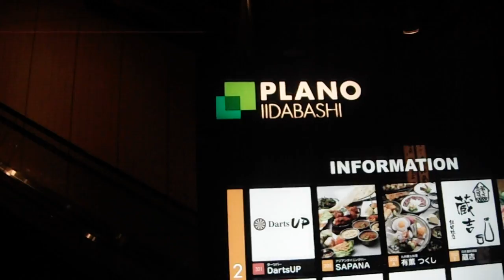DSCF6480クリスマスPLANO飯田橋20161118を歩いてみた